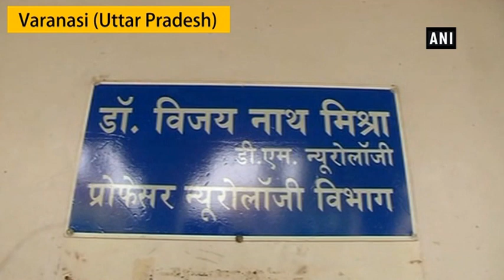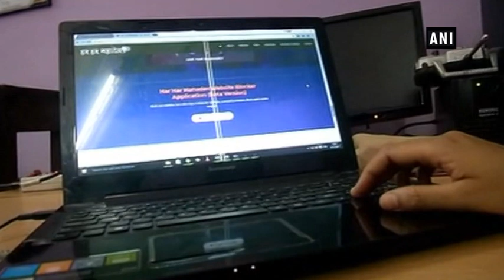BHU professor, students develop anti-porn app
Varanasi (Uttar Pradesh), Nov 17 (ANI): To curb cases of rape and molestation in the country, a neurologist at the Institute of Medical Sciences of the Banaras Hindu University (IMS-BHU), along with his team, developed an application called ‘Har Har Mahadev`, which blocks unwanted sites, specially pornographic ones. Once installed, the app plays bhajans and devotional songs every time the user tries to open a porn site or any other site that is considered as 'inappropriate'.  BHU Professor Dr Vijay Nath Mishra said that they have developed the website blocker and internet filtering services, so one can surf safely without any fear of opening adult or objectionable sites. The one-of-a-kind app took six months to be completed and can block about 3,800 identified sites. Named 'Har Har Mahadev', the app is designed to block pornographic, violent and vulgar content circulating on the World Wide Web.